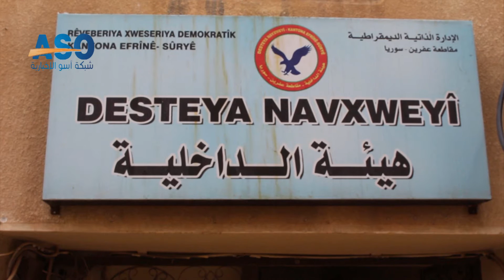رئاسة هيئة الداخلية في مقاطعة عفرين عن تفعيل أمانات السجل المدني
أصدرت هيئة الداخلية في مقاطعة عفرين يوم أمس الإثنين، قرارًا يقضي بتفعيل أمانات السجل المدني وذلك لتنظيم الأحوال المدنية لسكان المنطقة.
وسيتم منح بطاقات تعريفية لمن بلغوا سن الرابعة عشرة من العمر للتنقل بها ضمن المقاطعة.
للمزيد حول الموضوع تابعوا اللقاء التالي مع رئاسة هيئة الداخلية في مقاطعة عفرين